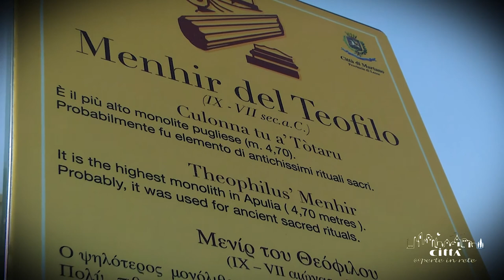Città di Martano - Specchia dei Mori e Menhir del Teofilo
Intrisa di leggende e circondata da un alone di mistero è la Specchia dei Mori, anche conosciuta come la Specchia del Demonio.
È costituita da massi di differenti dimensioni posizionati uno sopra l'altro a formare un cumulo, la cui funzione originaria era, probabilmente, di avvistamento e di difesa del territorio.